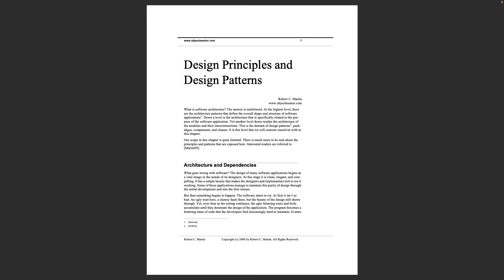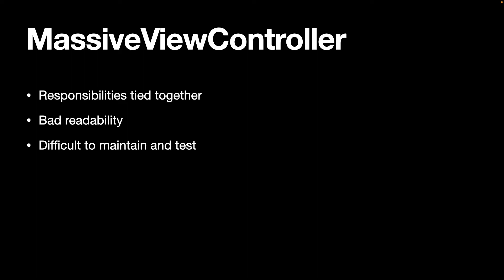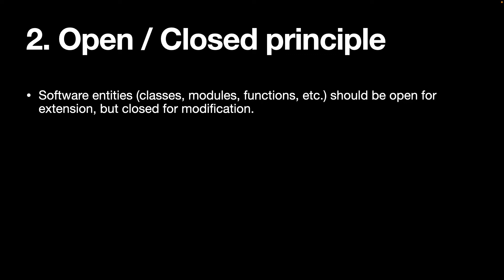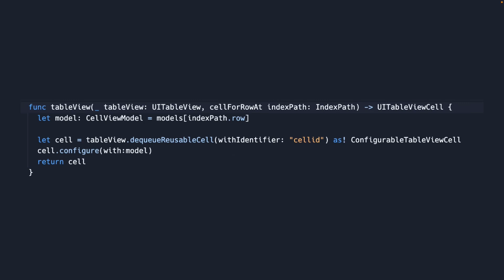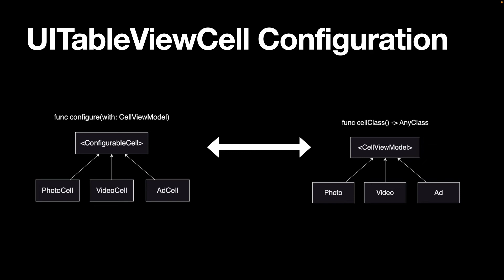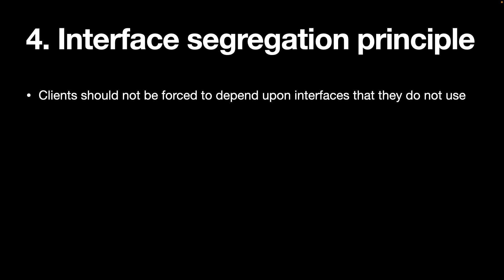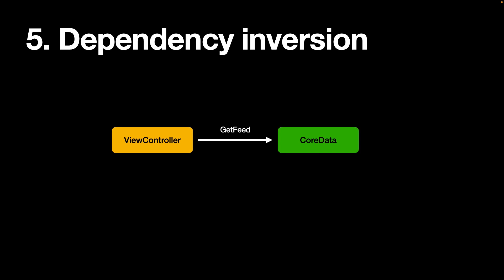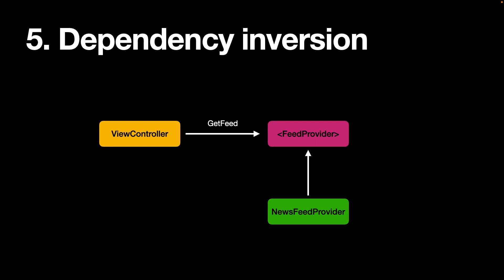SOLID principles explained with iOS examples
🚀 Struggling with Big Tech interview prep? Book a 1-on-1 mentorship session to master mobile system design, coding, and behavioral rounds, with realistic mock interviews and actionable feedback from an ex-Meta engineer.

In this video, I explain the S.O.L.I.D. principles in software engineering using iOS examples. S.O.L.I.D. stands for five design principles that make object-oriented designs easier to understand, more flexible, and easier to maintain. These principles come from Robert C. Martin, an American software engineer, and were first introduced in his 2000 paper on software rot.

Chapters:
0:00 Intro
0:47 Single Responsibility
3:20 Open / Closed
6:21 Liskov Substitution
7:19 Interface Segregation
8:35 Dependency Inversion